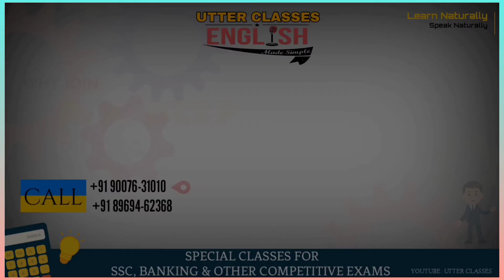Write it again, Read it again, say it again. Let's practice || Utter classes || Akdeep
Previous Lectures: -